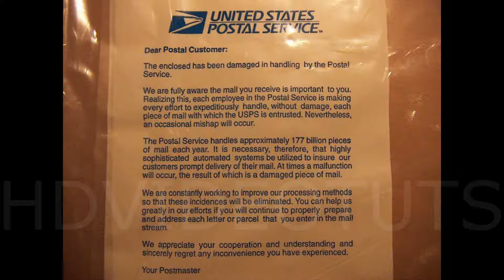I Hate USPS ( Rant ) Post Office Sucks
I have had a terrible experience with my postal office. They never deliver and just leave a re-delivery notice. Their attitude is terrible and their customer service sucks. So finally i decided to make a video rant .